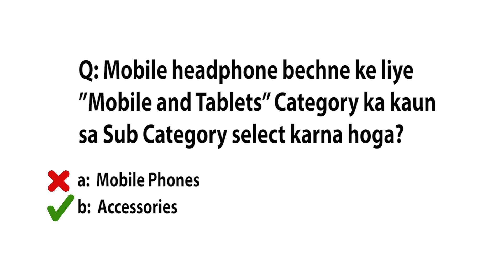How to post an ad on OLX Wrong Answer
Sellu Bhai is on a mission today – to make money. How? He will just sell his “used less” stuff on olx.in Watch him post an ad for his furniture. It’s so simple!

Free classifieds. India's Largest Marketplace for Used Goods.